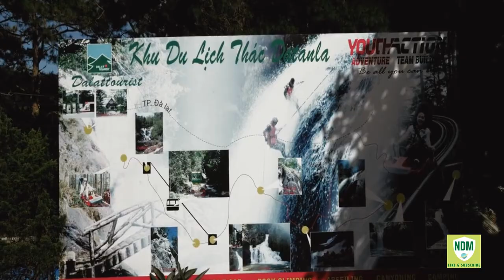Quả thông khô trang trí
Nếu bạn đang sống tại miền Nam nóng nực Việt Nam, những ngay nghỉ cuối tuần hoặc cuối năm có thể di chuyển tới các thành phố du lịch mát mẻ trong nước. Trong số đó một địa điểm rất thú vị và vô cùng mát mẻ với phong cảnh hữu tình, đó là Đà Lạt. Đây là thành phố cao nguyên với rất nhiều cảnh sắc. Bạn có thể thăm quan thành phố với những con dốc ngoằn nghèo hay du ngoạn vòng quanh Hồ Xuân Hương, bên cạnh đó bạn cũng có thể thăm quan các khu du lịch như thác nước Datanla hay khu du lịch thung lũng tình yêu. Hoặc bạn có thể đi ra vùng ven thăm quan các đồi thông ngút ngàn với hàng ngàn cây thông lớn nhỏ.

Nếu đi vào dịp cuối năm ngoài thăm quan các điểm du lịch bạn có thể ghé thăm các rừng thông ven đường và có thể nhặt một số quả thông khô mang về nhà nhé. Vậy quả thông khô có thể làm gì? Bật mí rằng nếu đi cuối năm các bạn có thể dùng các quả thông khô trang trí nhà cửa đặc biệt dịp cuối năm nhé.

Video này sẽ hướng dẫn các bạn cách trang trí bằng quả thông khô cho nhà cửa thêm tươi đẹp đặc biệt dịp cuối năm nhé.
Những trái thông khô có thể làm sạch bằng nước và ngâm chút nước diệt khuẩn, sau đó bạn sẽ phơi khô và chuẩn bị các dụng cụ trang trí qủa thông nhé,
Các bạn hãy chuẩn bị cọ, màu vẽ hoặc sơn nước pha loãng và một số màu khác nhau và kim tuyến bột nhé cùng với một số mảnh ruy băng nhỏ,
Đầu tiên hãy vẽ lên hoặc nhúng sơn các trái thông khô sau đó trang trí thêm bằng cách rắc hoặc nhúng quả thông khô vào kim tuyến.
Một số có thể trưng bày trong đĩa hoặc là treo lên cây thông hoặc các cánh cửa.

Chúc các bạn vui!